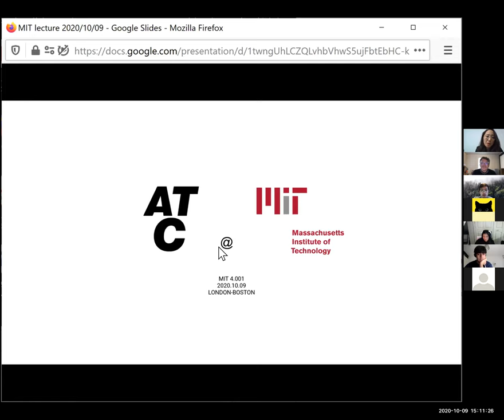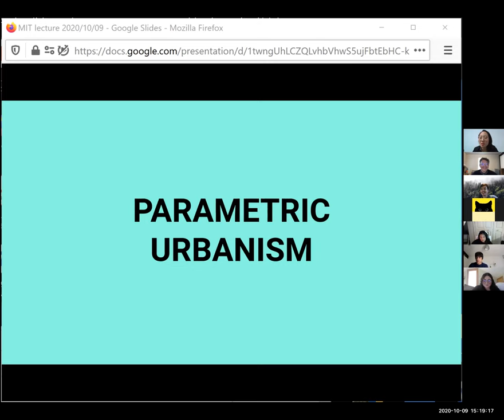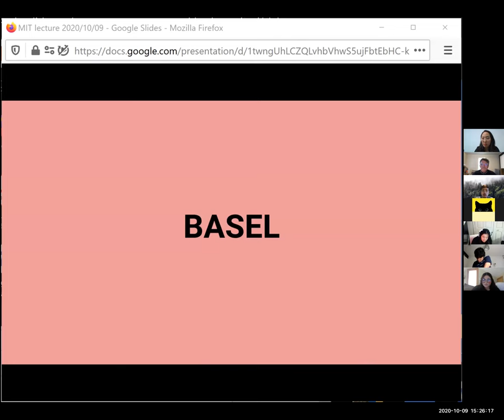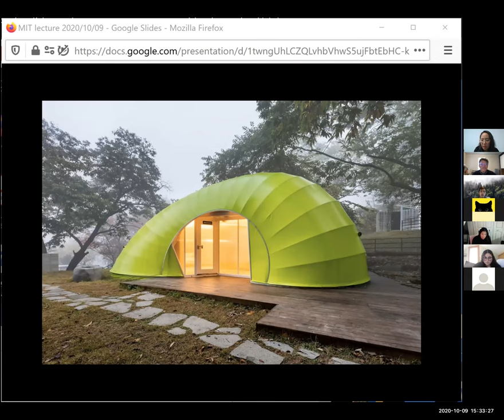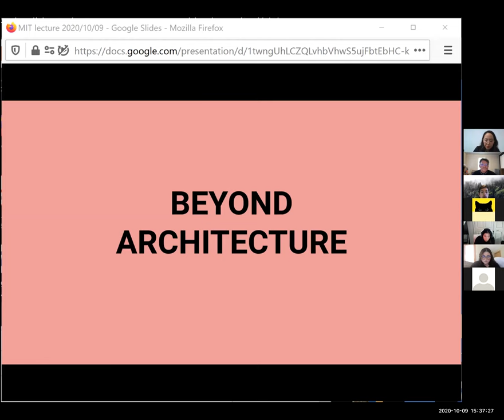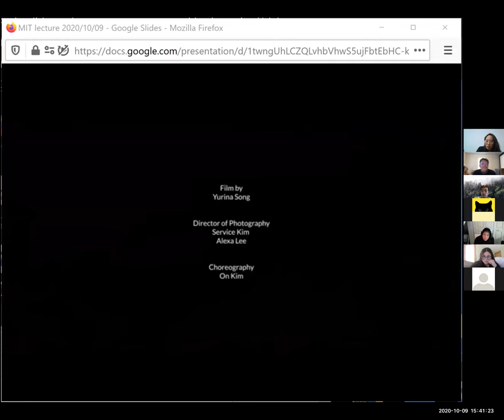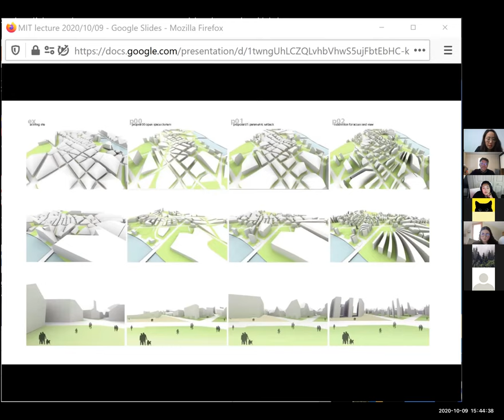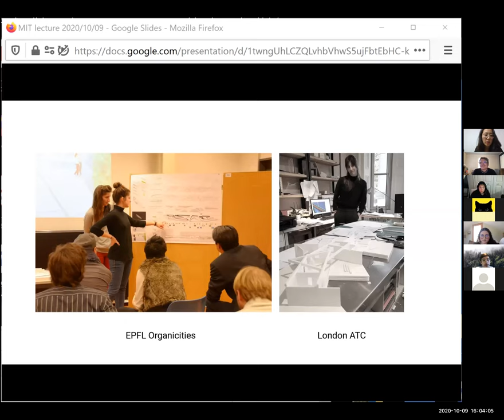Lecture at MIT by Soohyun Chang (ATC) 2020.10.09 for 4.001 Architecture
4.001 Where is & What is Architecture & Design introduces Architecture and Design by way of conversations and presentations with MIT architecture and design faculty and MIT alumni.  Soohyun Chang was invited to speak about her journey through MIT undergrad and Harvard then to practices in Switzerland where she established Ateiler Chang in 2011/12.  Thanks Professor Paul Pettigrew for providing the media.